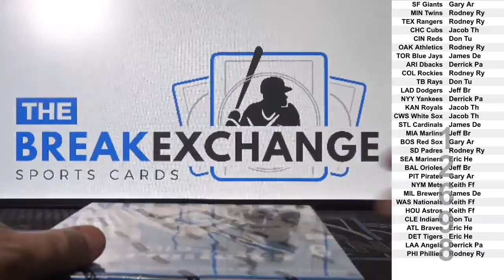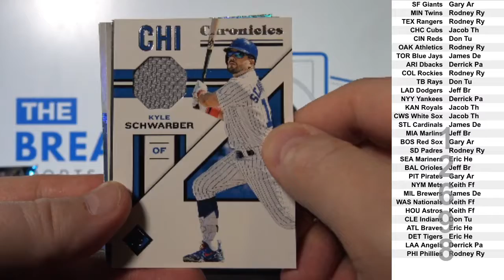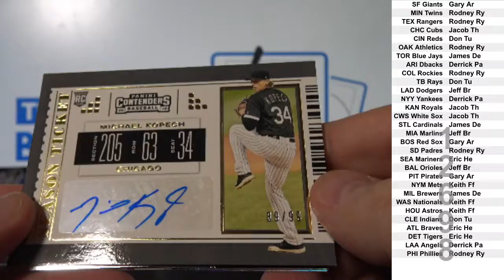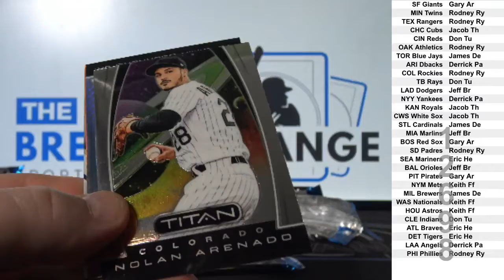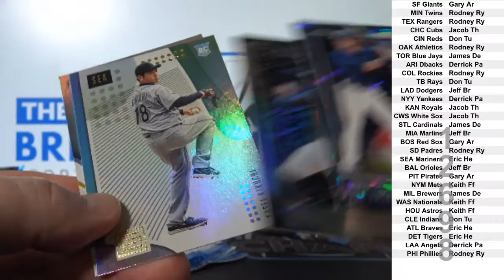1 Box of 2019 Panini Chronicles Baseball (Break ID: 12698)